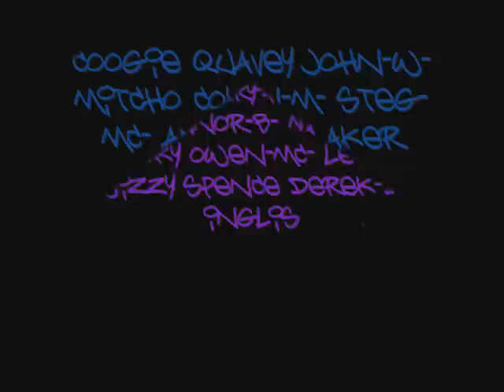PRIEST VID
NEW PRIESTY VID